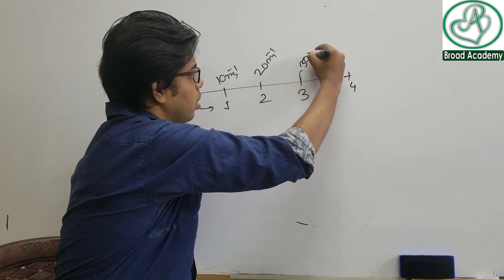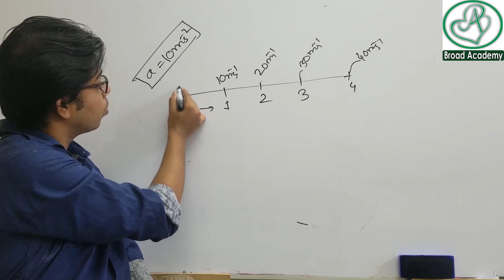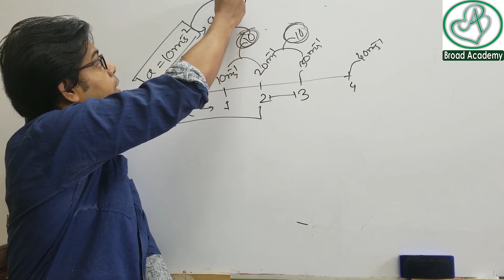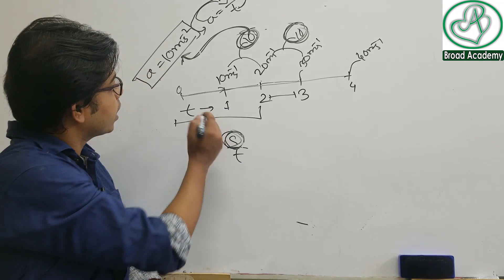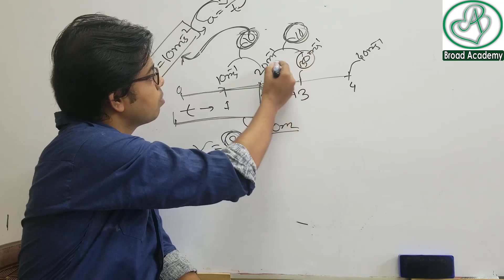কোন বস্তুর ত্বরন 10 (m/s)2 পূর্বদিক বলতে কি বোঝায় ? | অনুুধাবনমূলক |SSC physics | Nine Ten